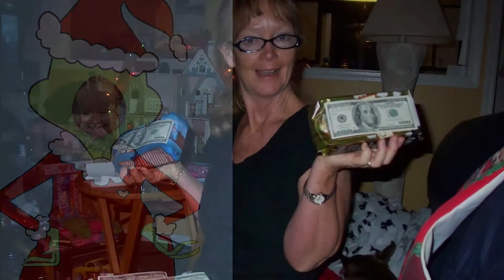Happy 28th anniversary Evelyn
Happy anniversary to the love of my life, my wife evelyn